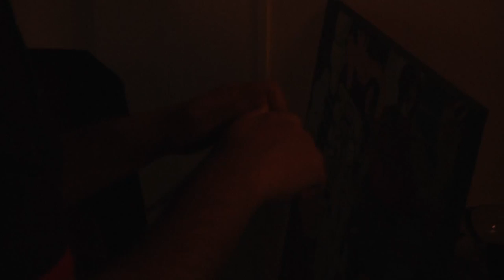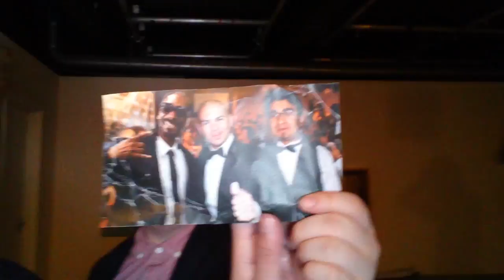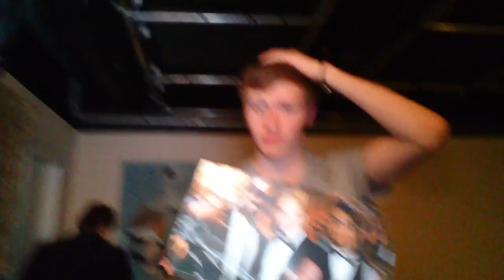Rest Your Legs - Behind The Scenes (Full)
Hey guys, here is the behind the scenes footage of "Rest Your Legs" which I recorded with my phone.